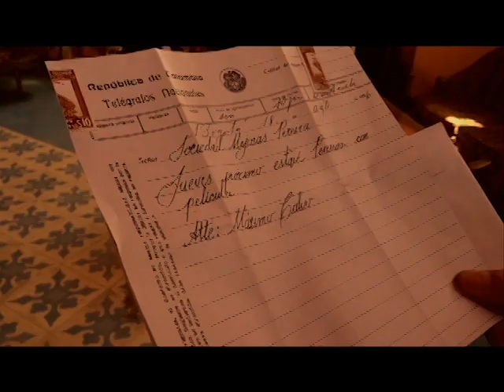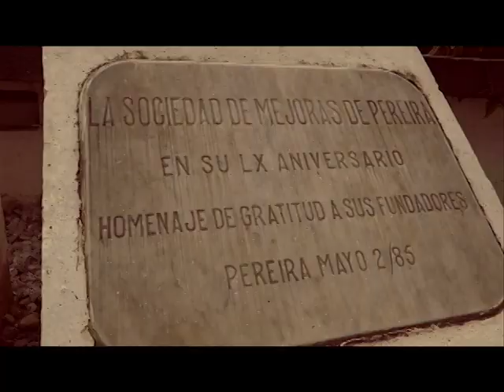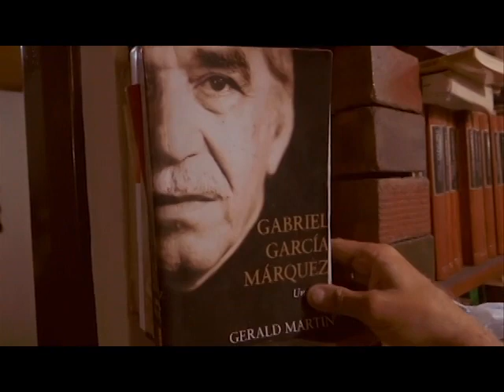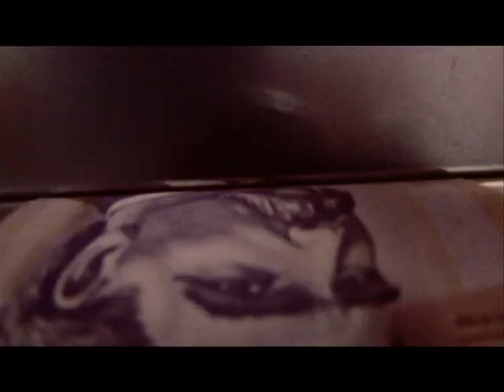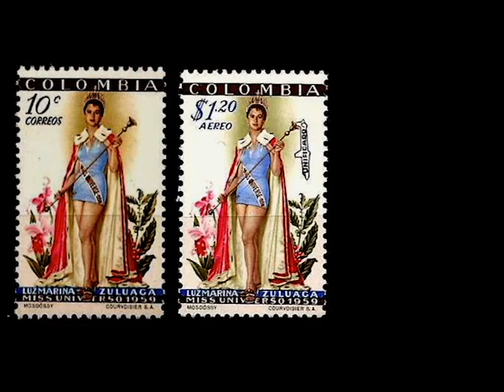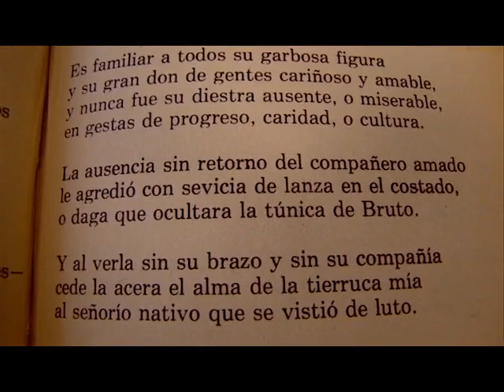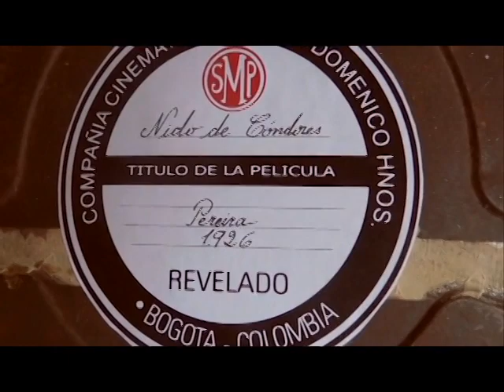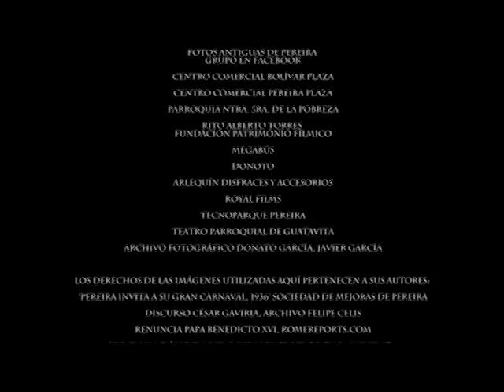De vuelta al Nido de Cóndores, 2013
Docudrama

Equipo técnico: Angélica Gómez, Davinson Vargas, Jorge Hernán Palacios, Carlos Andrés valencia, Jorge Iván Giraldo, Freddy Arango Patiño, Juan Sierra, Gerardo Solano Peña, Alexander Arcila, Gustavo Gallego, Carlos Andrés Valencia, Jhonatan Gañán Taborda, Sebastián Rubio.

Música y letra original:  Aldemar Solano Peña
Intérprete: María José Ruiz Zorro.
Arreglos : Gerardo Solano Peña, Gustavo Franco, Jhonatan Gañán Taborda.

Guión, producción y dirección: Aldemar Solano Peña.